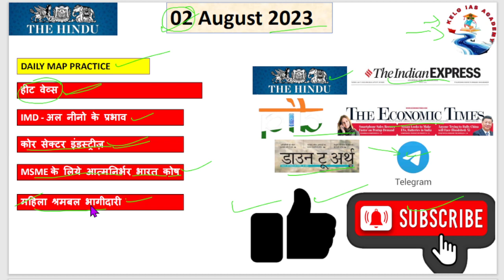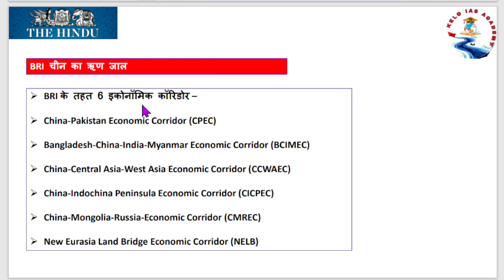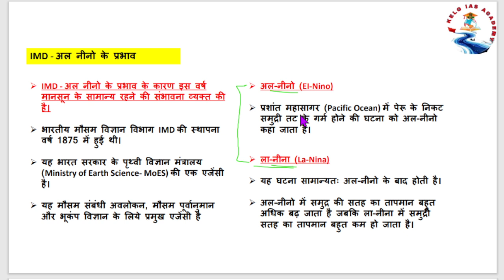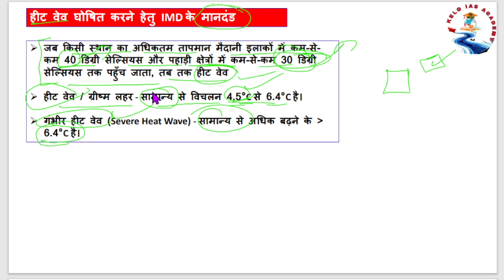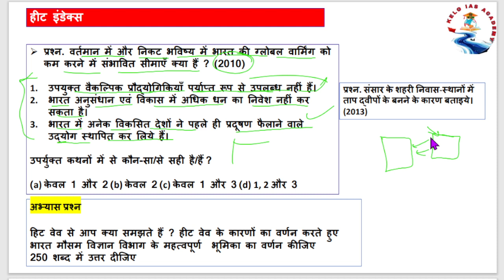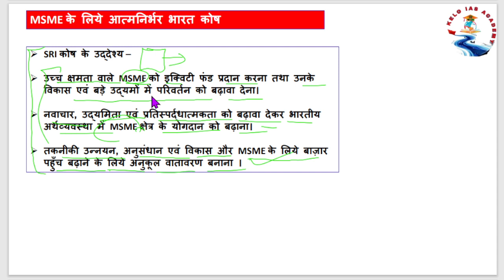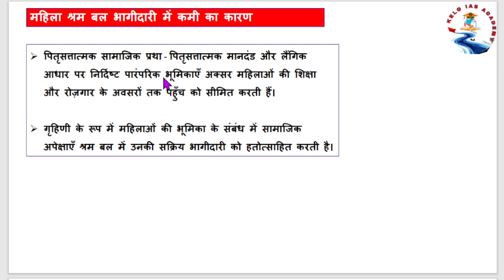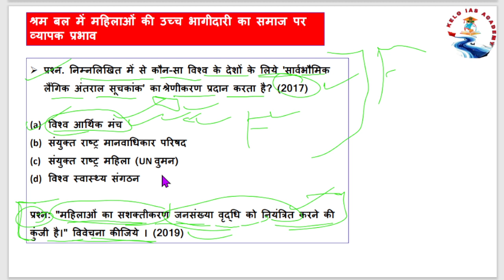02AUGUST 2023 THE HINDU - TO THE POINT - UPSC - PCS के लिए अतिमहत्तवपूर्ण current affairs 2023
02AUGUST 2023 THE HINDU - TO THE POINT - UPSC - PCS के लिए अतिमहत्तवपूर्ण current affairs 2023

11july 2023 current affairs UPSC the Hindu

9-10july current affairs UPSC the Hindu

Weekly current affairs UPSC the Hindu